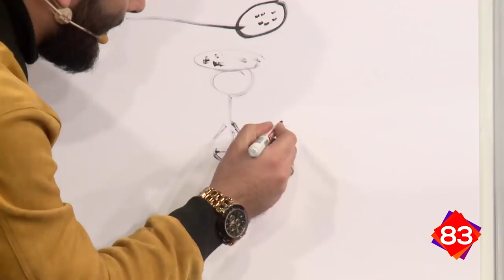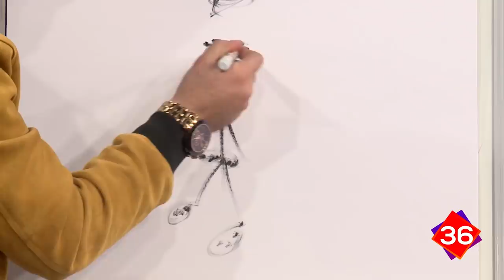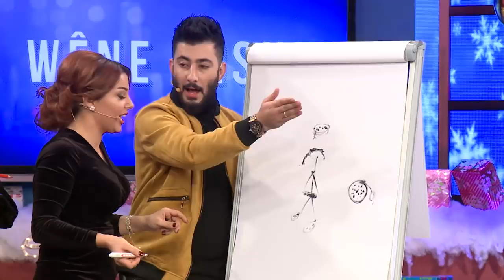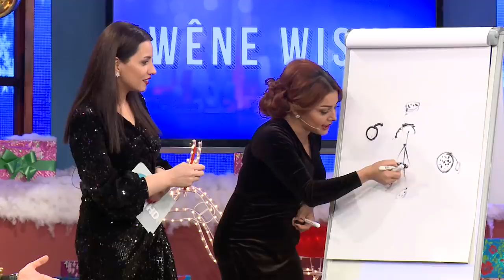توانا خۆی‌ لێ بووه‌ته‌ پیكاسۆو گروپه‌كه‌شی‌ هیچی‌ نازانن